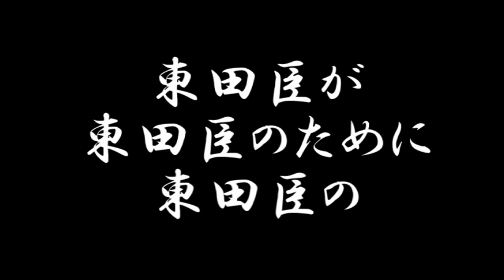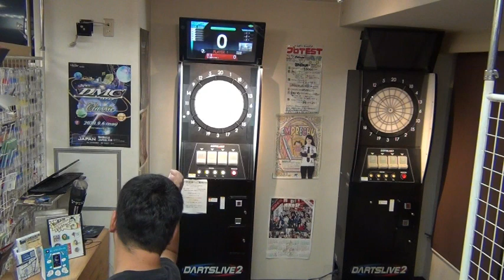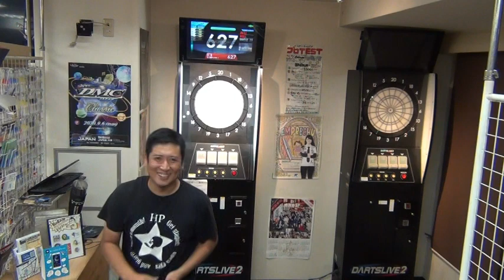【ダーツ/左右の立ち位置】右からと左から投げてみた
今回の動画は前回の効き目の延長で左右の立ち位置で投げて
実際どうかという感じだったんですが、ただのカウントアップ
動画になってしまいました
カメラ位置とかあまりない角度なので、何らかの参考になればと・・・

暖かい目で見ていただけると幸いです☆

【ダーツプロ育成企画】
出演中の西川 綾ちゃんの成長日記

☆東田が使っているダーツ

★東田のフライト・シャフト